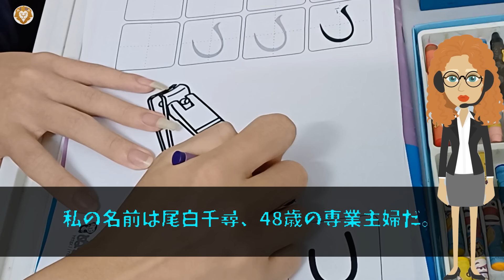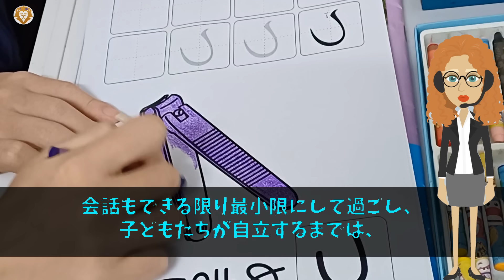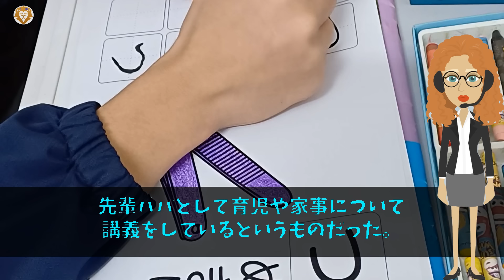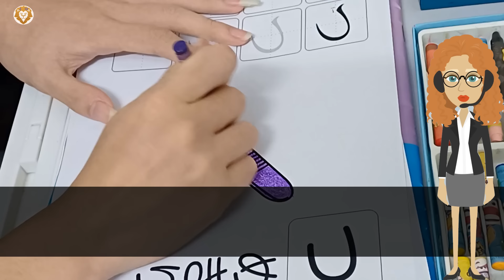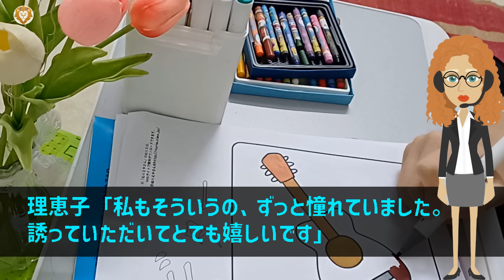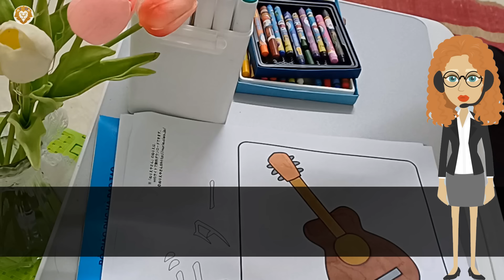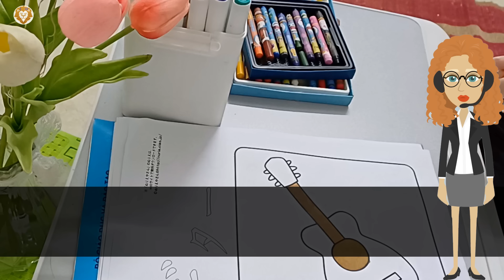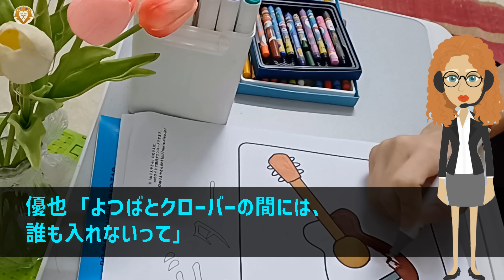【スカッと】共働きで家に30万入れる私に姑「家事しない嫁は要らない、出てってもらえる？」私「え、いいんですか？」「は？」1ヶ月後→姑からの大量の着信がw【感動する話】